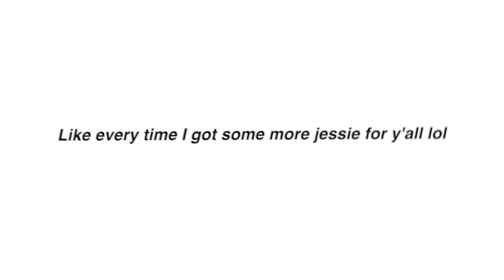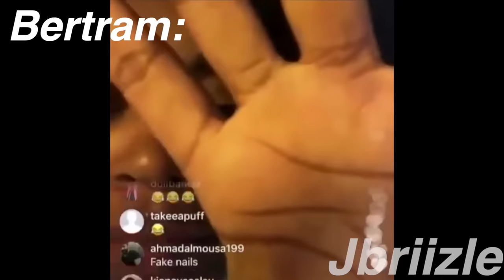I edited a jessie episode because i had nothing better to do | Part 12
FAQ✧✧✧✧_________________________

-ImJbriizle